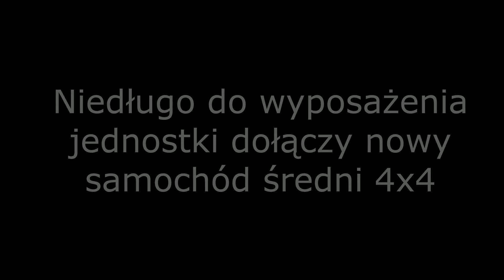Dzień strażaka w OSP KSRG Grzmiąca.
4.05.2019 odwiedziłem OSP KSRG Grzmiąca. Strażacy bardzo fajnie zaplanowali pokazy. Dziękuję za miłe ugoszczenie.
Podziękowania dla:
- dh Łukasza Dymusa- Prezes OSP
- Patryka Przyborek - Ziomal z MDP
-Marcina Margola - Ziomal z MDP
Marcin i Patryk. Fajnie się z wami rozmawiało. ZIOMALE! :-)
Pozdrawiam też osoby, które wtedy poznałem. Jak to czytają na pewno wiedzą, że o nich chodzi :)
Jesteście Super :-)

OSP GRZMIĄCA NAJLEPSZA! ;)